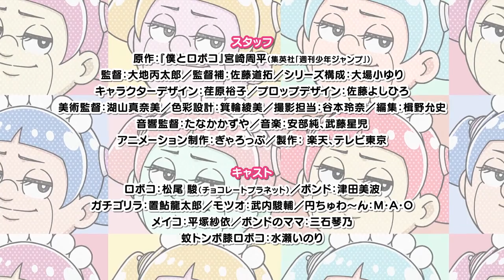Me & Roboco - Trailer da 2ª parte da série anime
Por altura deste AnimeJapan 2023 o site oficial da adaptação para série anime de episódios curtos do mangá Me & Roboco (Boku to Roboko) de Shūhei Miyazaki colocou online este trailer da sua 2ª parte. Em baixo podemv er uma imagem promocional.
A série anime de Me & Roboco (Boku to Roboko) estreou em dezembro de 2022 com episódios de 5 minutos.